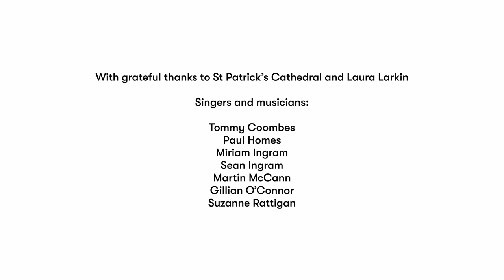Death In Spring by Sean Millar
Critically acclaimed, multi-award nominated musician Seán Millar is developing an approach and musical idea entitled ‘Listening and Singing’ that reflects Irish Hospice Foundation’s research indicating Irish people seek more opportunity to talk about dying, death, bereavement, and loss.